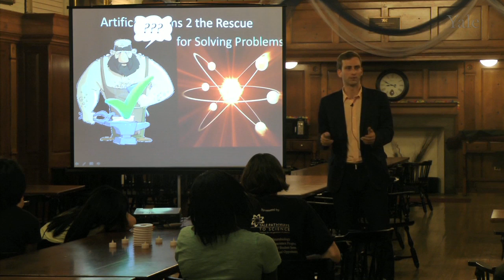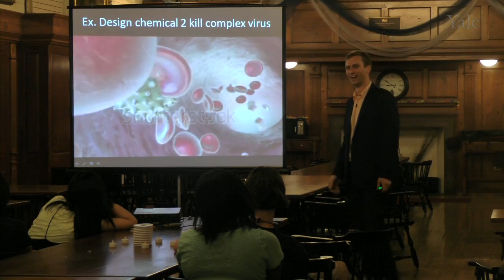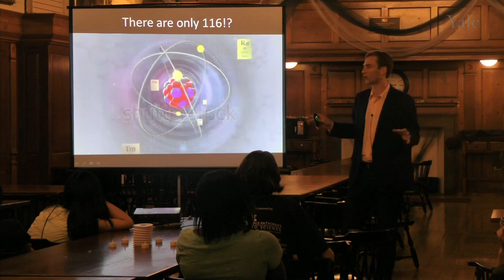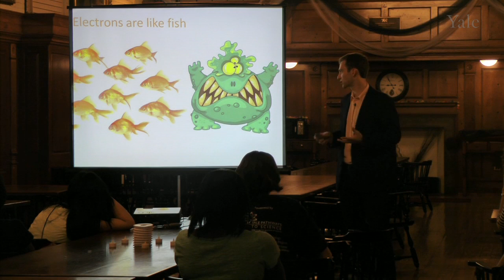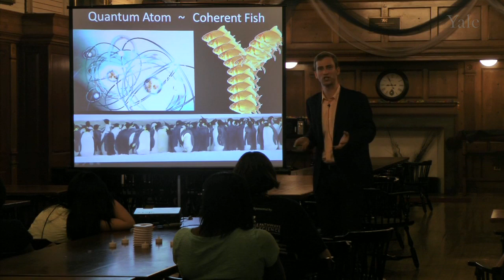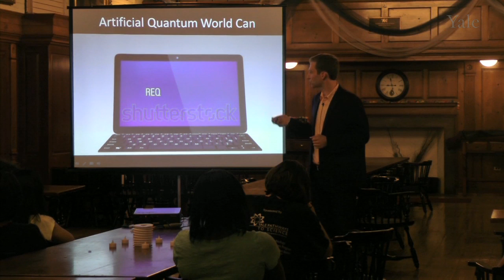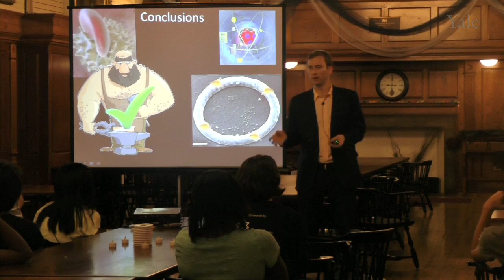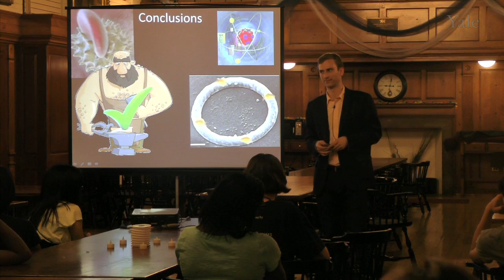Yale Pathways, Science Café: How to Build an Artificial World​ by Zlatko Minev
Open Labs is a fellowship of Yale graduate and professional students sharing a devotion to encourage and support underprivileged promising young scholars to pursue careers in the sciences.

In the Open Labs Science Cafe edutainment event, fellows prepare engaging popular-science presentations on cutting edge research in their field to an audience of 100 motivated and academically promising high school students from SCHOLAR, a 3 year program.

During the length of the program, the students and fellows have the chance to interact and the formation of individual mentoring relationships is encouraged.

The program is completely free and made possible by the Yale Graduate and Professional Student Senate (GPSS) Community Service Committee and Yale Pathways to Science.

Event date: July 24 2013